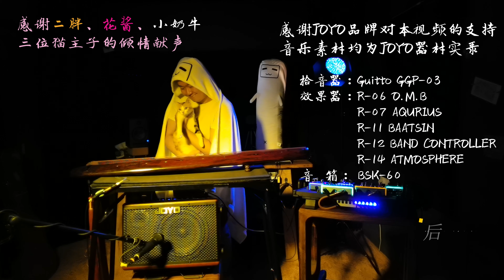butter cup cover by Guqin